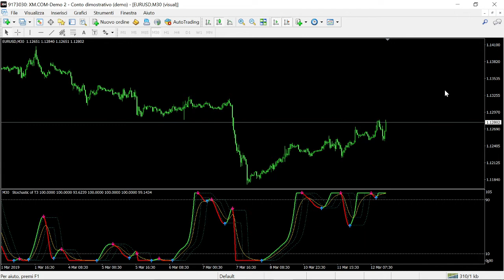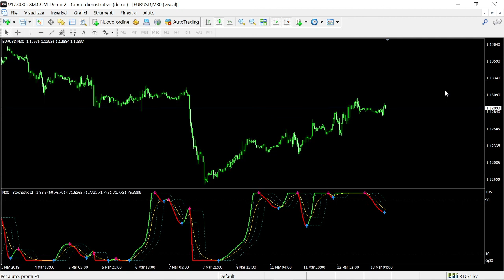Mrtools's T3 Stochastic Floating Levels Indicator FREE DOWNLOAD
An ideal replacement for scalpers using the standard Stochastic is Mrtools's latest T3 Stochastic Floating Levels as it provides accurate, non-repainting readings & has a huge host of options like T3 price types + Push Notifications + MTF + much more: